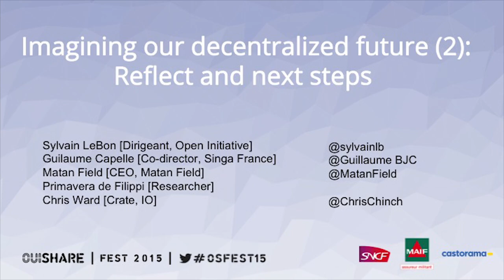Imagining our Decentralized Future - OuiShare Fest 2015 - [Eng]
Panel discussion with:
Sylvain LeBon, Dirigeant, Open Initiative
Matan Field, CEO, Matan Field
Chris Ward, Developer Advocate, Crate.IO

Moderator 1: Joachim Lohkamp, Co-Founder, JOLOCOM
Moderator 2: Auli Kütt, Labs Connector, OuiShare

Drawing a picture of how a decentralized future might look like, and what it could mean to a community-focused society.

We're holding unpanel-style discussions in subgroups simultaneously on several themes. Pick the one you like, or move around. Participants are expected to stay on for the groups feedback session following immediately after.

The approximate discussion groups are the following:
Circle A: Decentralized identity & blockchain
Circle B: Inclusion & decentralized communities
Circle C: Semantic web, advantages of decentralization and openness.